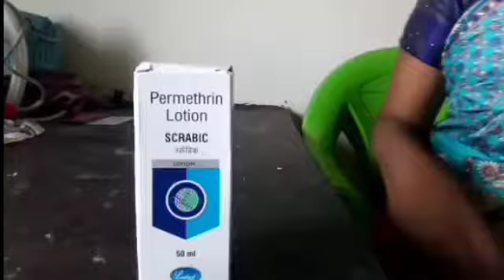இந்த மருந்து நல்ல தீர்வு this medicine good solution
puppy this medicine